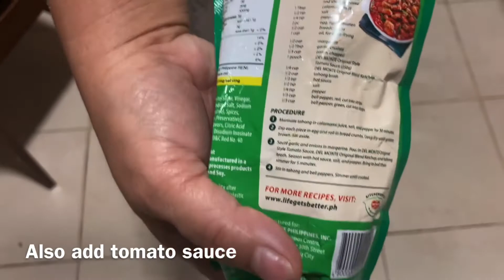Kaldereta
3 kilo pork ribs, 1/2 kl pork belly, bell pepper, half carrots , half kilo potatoes, black pepper, union, garlic, soy sauce, tomato sauce, livers spread, coconut milk